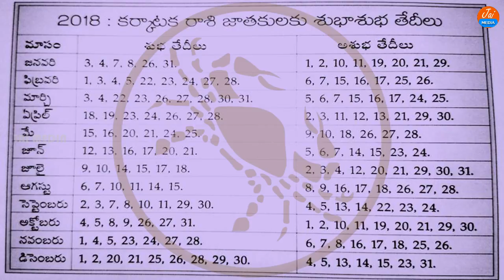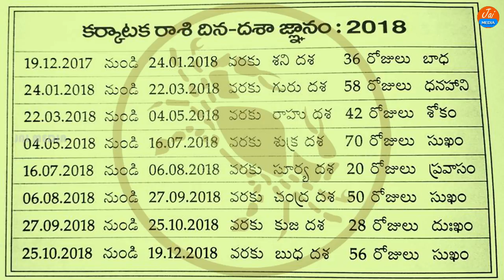కర్కాటక రాశి జాతకులకు శుభాశుభ తేదీలు మరియు దిన-దశా జ్ఞానం | Karkataka Rasi 2018 | Cancer | Astrology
మేష రాశి ఫలాలు, వృషభ రాశి ఫలాలు, మిధున రాశి, కర్కాటక రాశి ఫలాలు, సింహ రాశి ఫలాలు, కన్య రాశి ఫలాలు, తుల రాశి ఫలాలు, వృశ్చిక రాశి ఫలాలు, ధనుస్సు రాశి ఫలాలు, మకర రాశి ఫలాలు, కుంభ రాశి ఫలాలు, మీన రాశి ఫలాలు